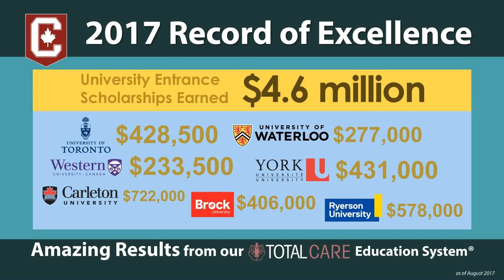Amazing Record of Excellence 2017 | Columbia International College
2017 Record of Excellence of Columbia International College, the largest boarding school in Canada.

Number of Graduates Admitted to Top Universities:

- University of Toronto：330（over 500 offers ）
- McMaster University：226
- University of Waterloo：101
- Rotman School of Commerce：13
- Total Entrance Scholarships: $4.6 million